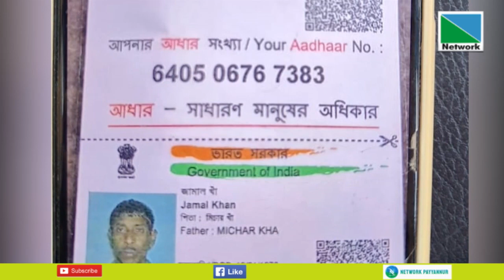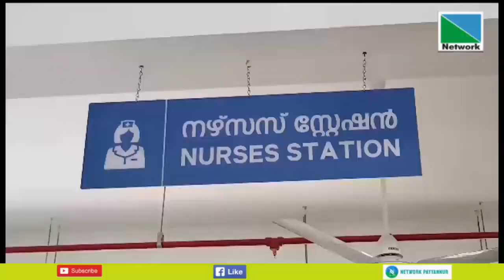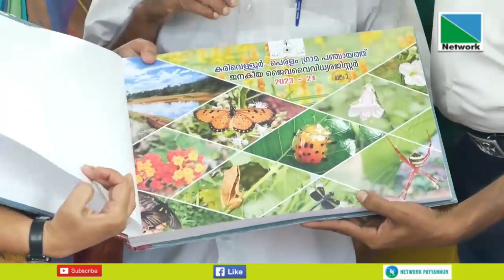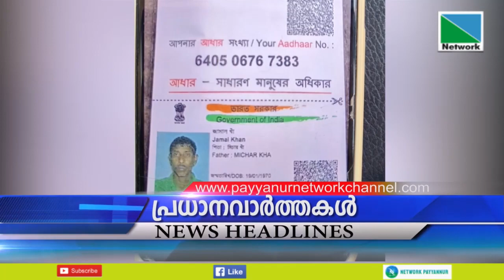22 SEPTEMBER 2023